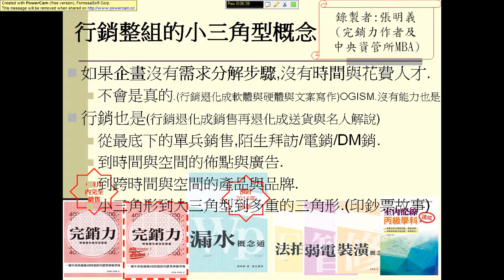創業論壇:行銷整組概念